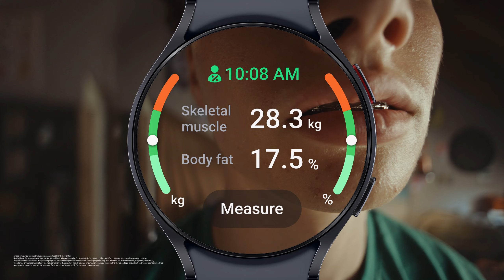Galaxy Watch6: BIA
Meet the all-new Galaxy Watch6 and track how your body improves